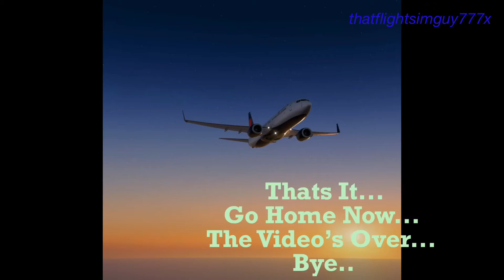Low Flying Airplane Noises Pt.1 | New Series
Some of my videos of low flying airplanes